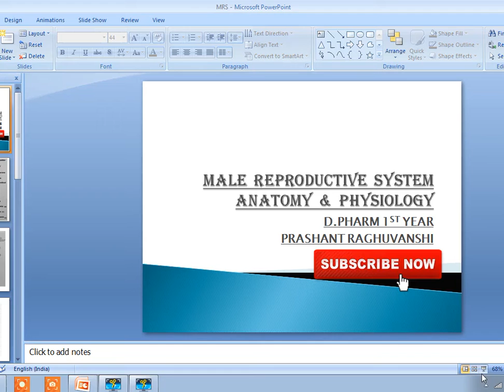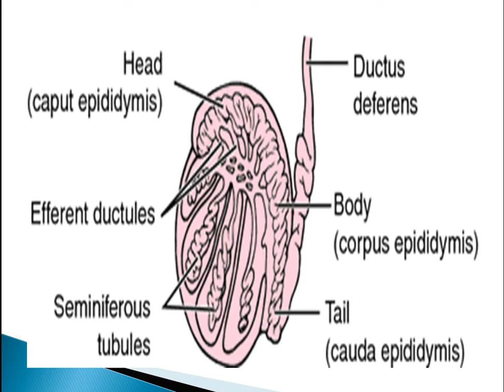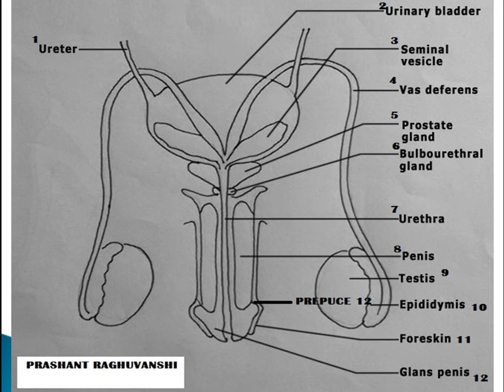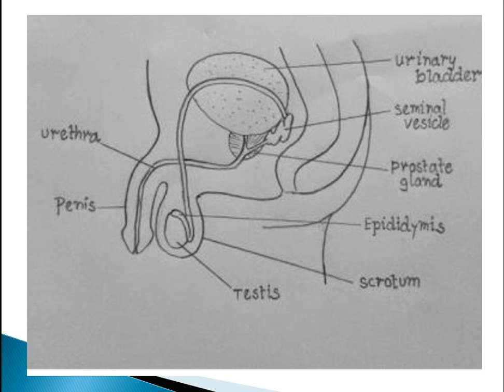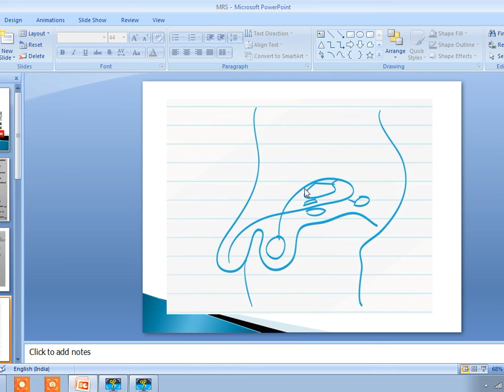D. PHARM 1ST YEAR MALE REPRODUCTIVE SYSTEM ANATOMY & PHYSIOGY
D. PHARM CLASSES